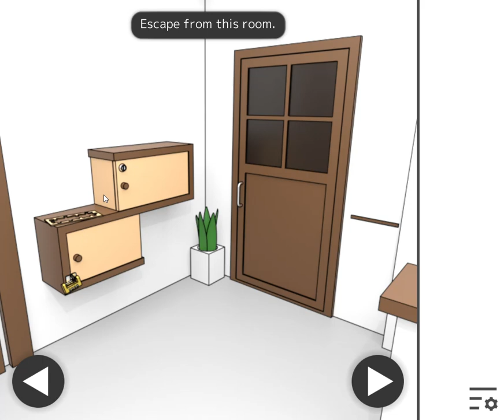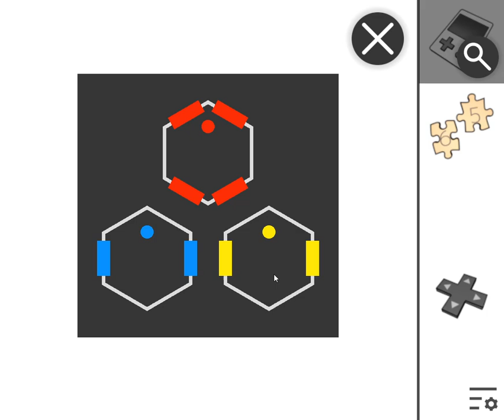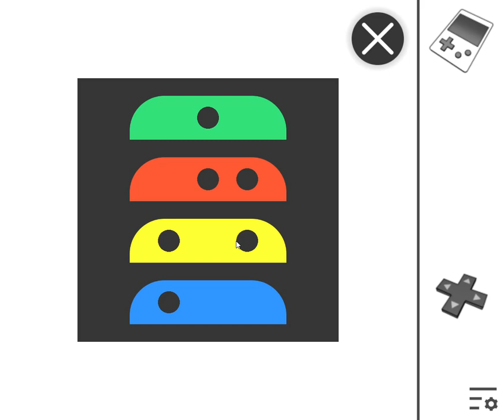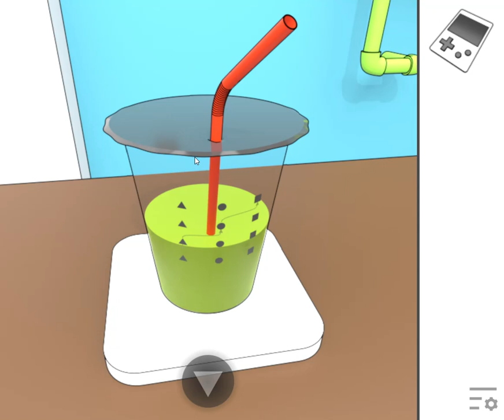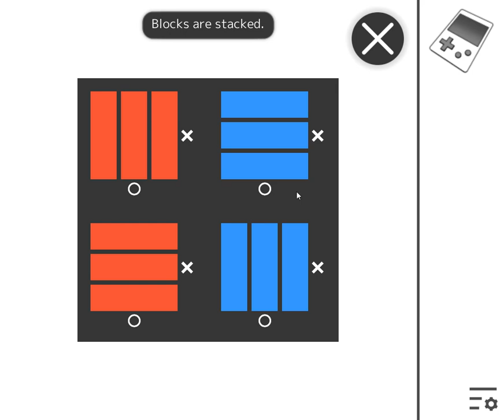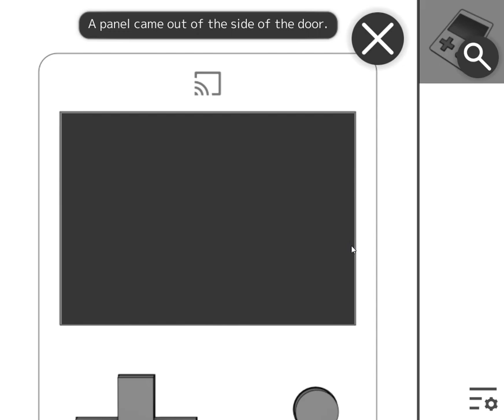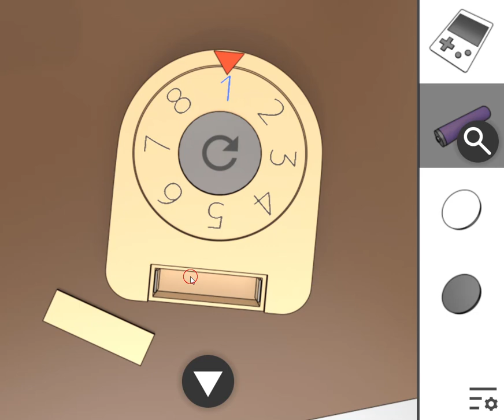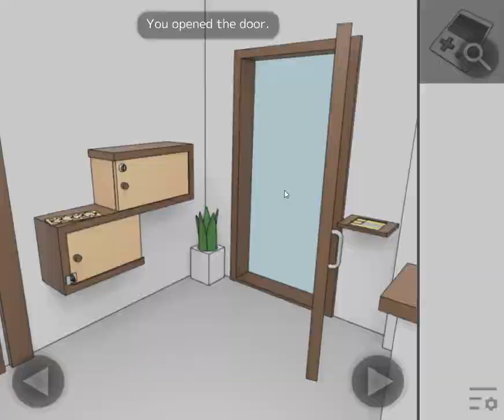[Masa’s Games] Game Cafe Escape Walkthrough